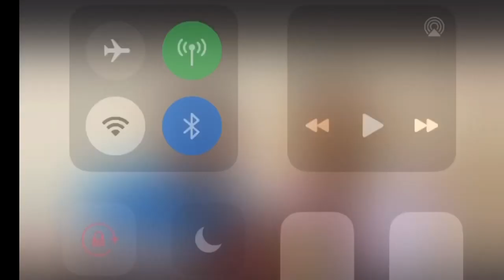The Prince Family - Sheesh (Official Music Video Reaction With My Girlfriend